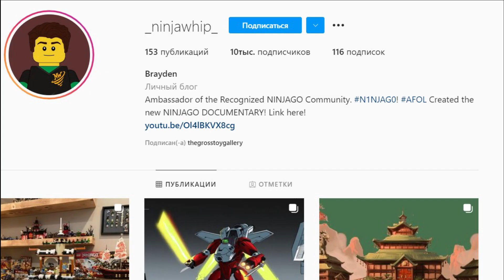Trash Pack Design your own trashie contest - Barfy Bean [ENG SUB] | DYO trashie contest #2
Всем привет! В этом видео я расскажу о ещё одном победителе конкурса от компании Moose Toys, а в конце видео будет мини обзор на самодельную фигурку этого персонажа.